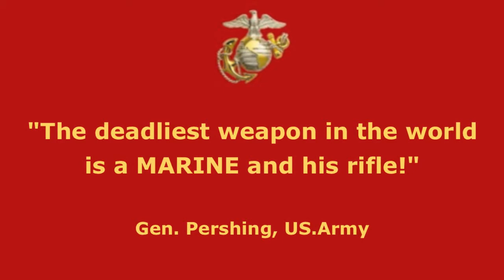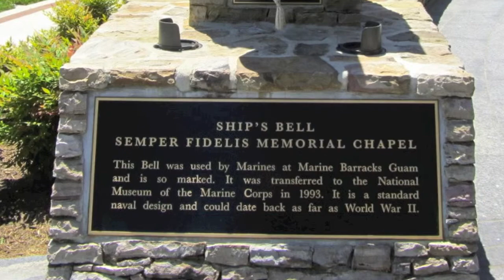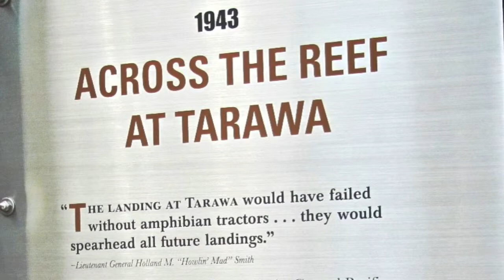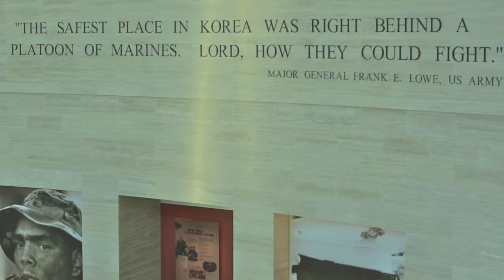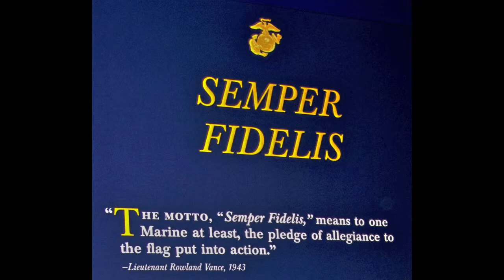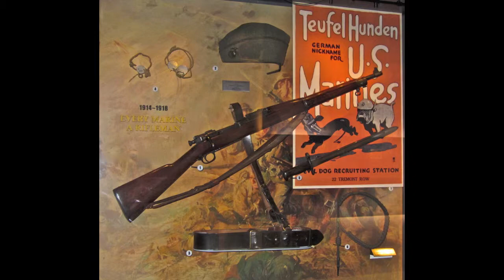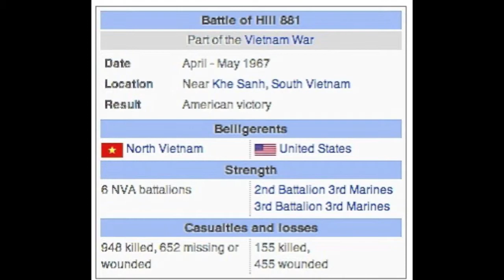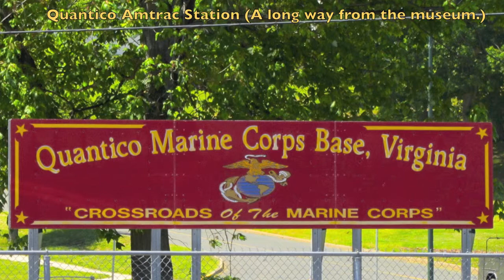110511 USMC National Museum @ Quantico, VA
This video is an overview of my visit to the "National Museum of the Marine Corps"  at the Quantico Marine Corps Base on May 11, 2011.
Semper Fidelis!

Note: The photos taken were made into a video with background music, transitions and titles. This is a HD video so be sure to show it full-screen with speakers on.